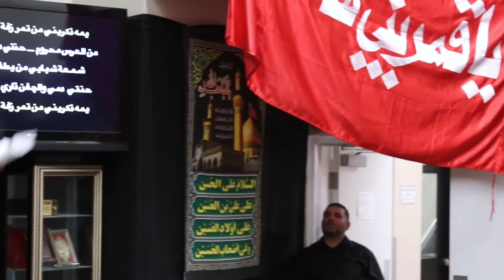يمه ذكريني - السيد رضا الحسيني - ليلة 8 محرم 1439هـ